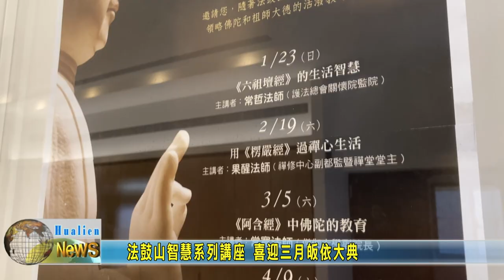20200124 06 法鼓山智慧系列講座 喜迎三月皈依大典